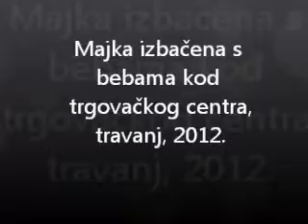Majka s djecom izbačena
Traže dom! Azil Nemetin, Udruga Pobjede 095/8723087. Izbačeni kod trgovačkog centra. 5 malenih, još srećom bez brige i pameti, sigurni uz mamu, a ona tužna, izdana, iscrpljena, izranjavana, do krvi izgriženih bradavica... Educirajte sebe i ljude oko sebe o nužnosti kastracije, odgovornosti, suosjećanju i udomljavanju, jer moramo biti svjesni da nema domova za sve njih...